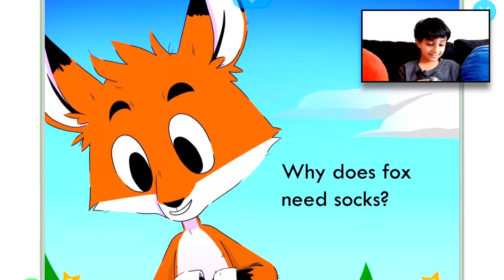Read Aloud STORY: Fox needs Socks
Why does Fox need socks? Fox needs new socks to hop. Fox needs the best socks. Not smelly socks, or socks with holes, or mis-matched socks.